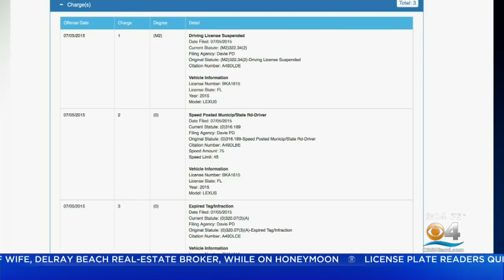Alleged Driver Faces DUI Manslaughter Charges In Case Of 3 Teens Struck, Killed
Driver who struck, killed three teenagers in North Miami now facing DUI manslaughter charges.